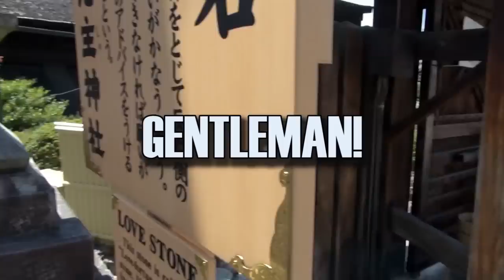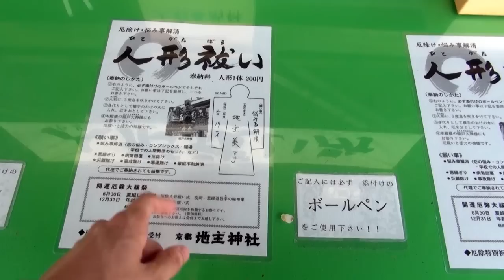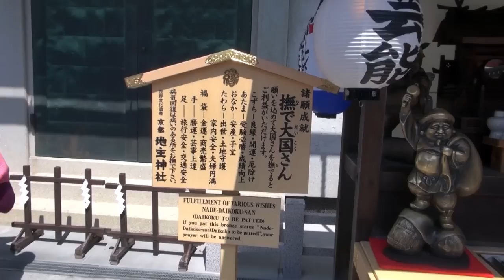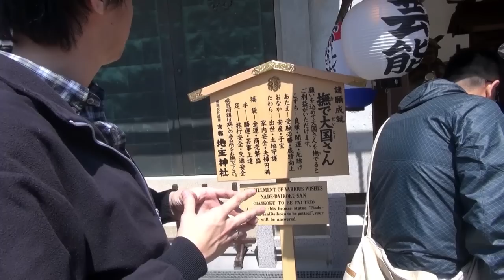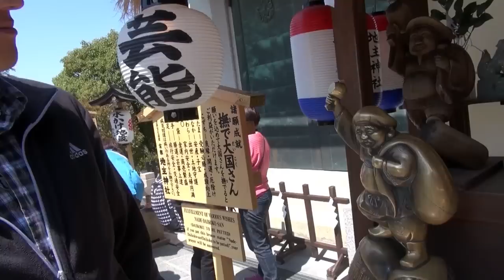Turismo no Japão - Kyōto [Jishu Jinjya e Ryozen Kannon]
Contamos com o seu "Gostei" e com o "Favorito" :D Assim você ajudará o canal a crescer mais! :D